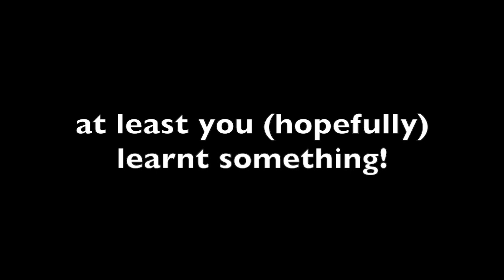Human Trafficking Interview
My friend and I made this video for our school's Monday morning assembly entertainment programme, as you could probably tell by how it (the actual interview) started and ended.
Yeah we made a few mistakes but we literally did all of this in one take of an 18 minute video of improv interview footage, so we weren't too interested in doing it over when we realised we had very smoothly finished the interview (We didn't hide our excitement too well, huh?).
Anyways, this is what we did and we're only kinda VERY proud of it.
Thank you viewers! Hope you enjoy! x